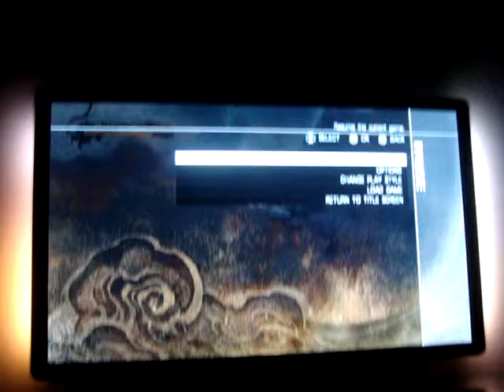Ninja Gaiden 3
Just got this new sword and tried some new stuff. Game's really good and entertaining. Real fans will like it.